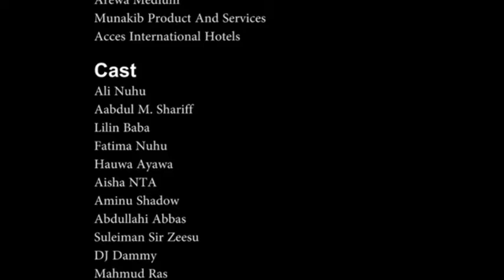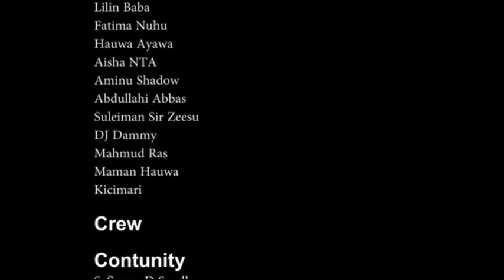(_WUFF!!_Episode_3_)_Ali_Nuhu_Abdul_M_Shareef_Lilin_Baba__Azima_Gidan_Badamasi_Najmar